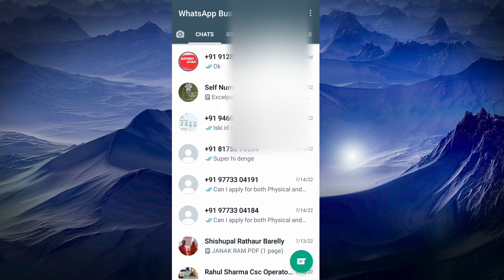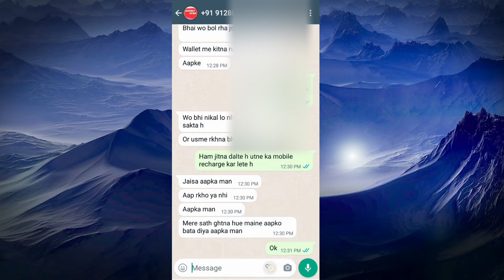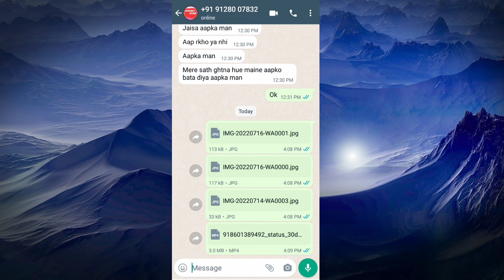whatsapp se photo ya video ko document bnakar kaise send karen || how to send image like documents.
Hello guys,
ham es video me aapko btayenge ki aap apne whatsapp se image/photo ya video ko document bnakar kaise send karenge jisse file ki size ya quality kam na ho.
Simple steps are given in this video
1. open your whatsapp
2. contact select kijiye jiye aap send karna chahte h
3. attach file icon par cilck kijiye aur documents select kijiye
4. sabse pahle option other documents ko select kijiye jisse aap gallary me chle jayenge
5. gallary se aap photo or video select kijiye aur send option par click kijiye.
6. Aapka photo/video document format me send ho jayega.

Shopping on amazon Oneplus bluetooth
Oppo A54 5g mobile

Related queries-
how to send photo like documents on whatsapp,
photo ko document bnakar whatsapp par kaise send karen,
image ya video ko document bnakar kaise send karen,
whatsapp par image ko document bnakar kaise send karen,
whatsapp par phto ko document ki tarah kaise send karen,
whatsapp se image ya video kaise send karen document bnakar,
whatsapp se document kaise send karen,
whatsapp se image ko ducument bnakar kaise send karen,
how to send image or video on whatsapp like document,
how to send image or video on whatasapp,
how to send video on whatsapp,
how to send documents on whatsapp,
whatsapp se image ya video ko ducument ki tarah kaise bhejen,
Whatsapp se video document bnakar kaise send karen,
whatsapp par photo bina phte kaise bheje,
whatsapp par image ko jaise khicha kai waise hi send karen
whatsapp par achchhi quality me kaise bheje,
send images on whatsapp without compressing
How do I send high quality photos on WhatsApp,
How can I send WhatsApp media without compression,
How do I send pictures without compression,
how to send pictures on whatsapp without losing quality,
how to send photo without compressing,
how to send image as jpg in whatsapp,
how to send high-quality photos on whatsapp android,
how to upload high quality pictures on whatsapp status,
how to send image as document in whatsapp,
how to send image as pdf in whatsapp,
whatsapp image compression,